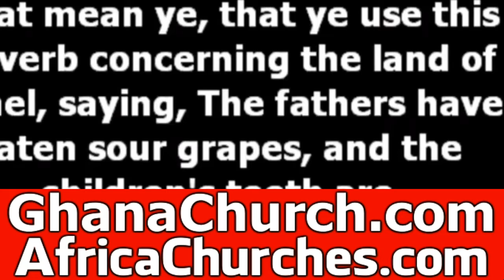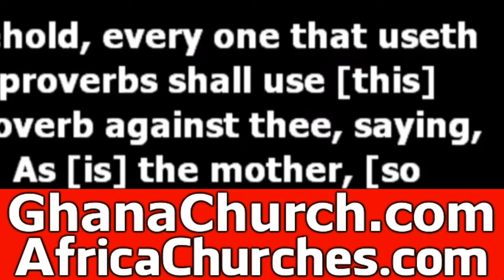Prophet Badu Kobi F!re back at Adom FM's Afia Pokuaa After 1,000 women march Dɛmo